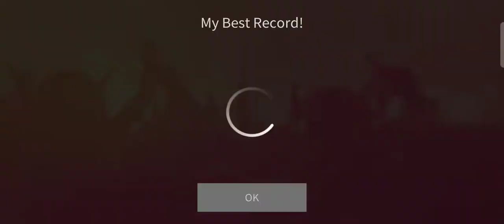[SSM] EXO-M - December, 2014 (Full super perfect)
super calming